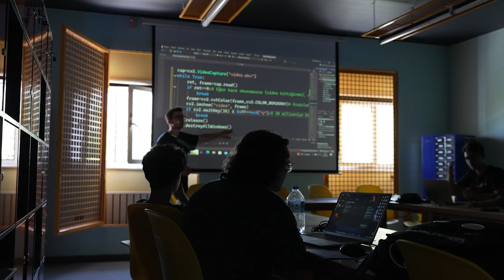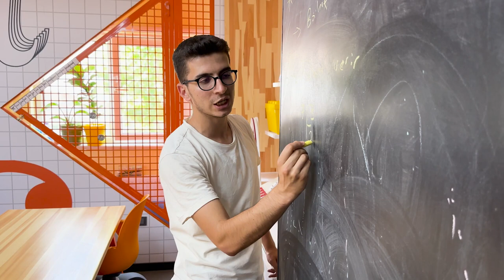Bilim Konya Yaz Okulu’nda Öğrenciler Bilim ve Teknolojiyle İç İçe Oluyor